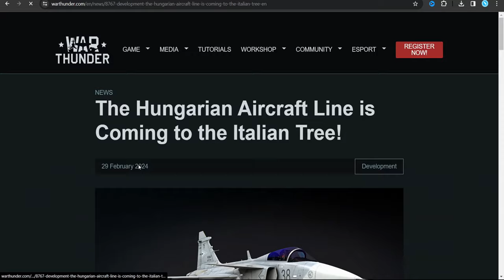Hungarian Air Subtree - Doesn't Include Hungarian Aircraft - Alpha Strike Update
So today we got the announcement that a Hungarian air subtree would be introduced to the Italian tech tree in the upcoming Alpha Strike update for War Thunder.

Unfortunately it appears to be missing any form of Hungarian aircraft, an odd and bold choice considering this is a subtree specifically for Hungarian aircraft...